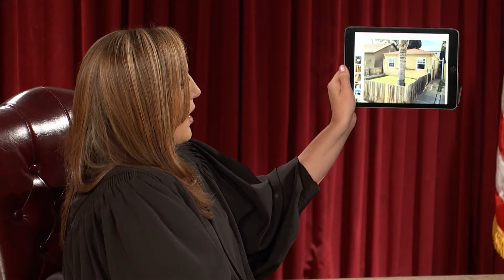Dog Poop Destroys Neighborly Relationship! | Part 1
Christopher says when he asked his neighbor Dylan to pick up two piles of dog poop in their shared yard, he got physical!